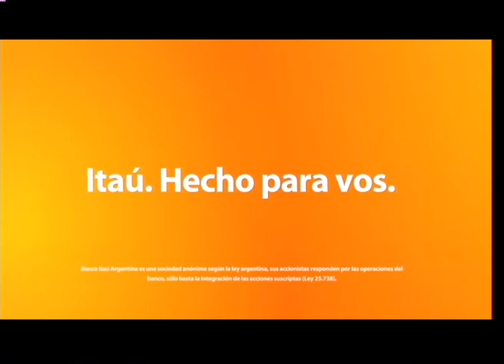Por si aún no lo conoces, te presentamos a Daniel Balmaceda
Un repaso de la obra del autor más prolífico fue la excusa para que nos cuente episodios de nuestra historia o el origen de algunas palabras con su particular y muy ameno estilo. Para disfrutar!!!